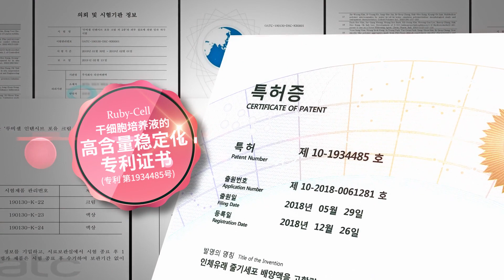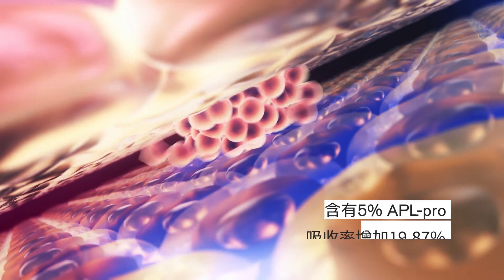Aphrozone 2019 Introduction of Rubycell Chinese Version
The basic introduction of Aphrozone and Rubycell Chinese Ver.